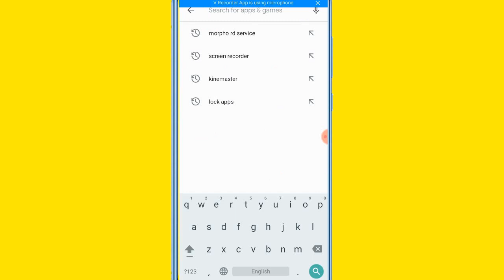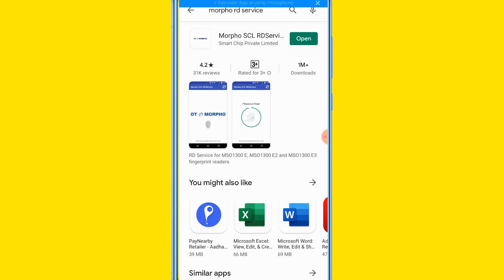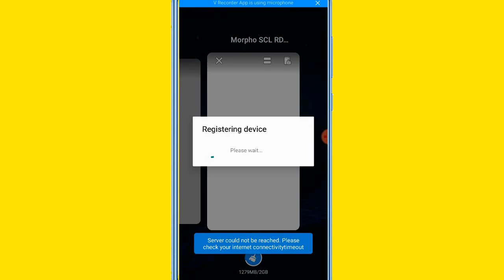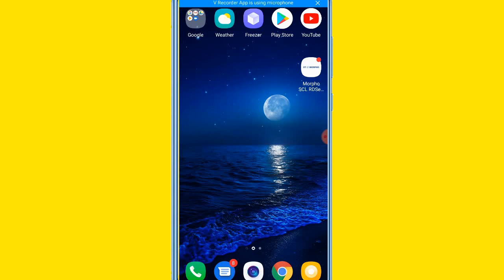Morpho Device Ko Mobile Se Kaise Connect Kare 2022 | How to use morpho fingerprint scanner in mobile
ABOUT_THIS _VIDEO
आज के इस विडियो में आप देखेंगे मोरफो डिवाइस को मोबाइल से कैसे कनैक्ट करे इस के लिए मोरफो डिवाइस को OTG केबल से मोबाइल से कनैक्ट कराये फिर CONNECT DEVICE TOOLS मे जाकर MORPHO DEVICE को OTG के  लिए ACCEPT करे उसके बाद PLAY STORE OPEN करे वहा MORPHO SEARCH करे APP को INSTALL करे , INSTALL करने के बाद OPEN करे , फिर PERMISSION ALLOW करने को बोलेगा आपको ALLOW बटन पर क्लिक करना है, कुछ ERROR SHOW हो सकता है उनको आपको SOLVE करना होगा समझ नहीं आता  है  तो COMMENT कर के पूछ सकते  हो उसके  बाद YOUR DEVICE IS READY FOR USE का MESSAGE आ जाएगा नहीं आता है तो APP को CLOSE कर के फिर OPEN करना है  फिर  आपको MESSAGE आ जाएगा फिर आप कही पर भी यूज मे ले सकते हो
धन्यवाद

My Follow Webside Link  : -
SNP TECHNICAL

MOBILE ME MORPHO KESE INSTALL KARE
HOW TO INSTALL MORPHO IN MOBILE
HOW TO CONNECT MORPHO IN MOBILE
SOLUTION OF MORPHO NOT WORKIG DEVICE IN MOBILE
how to install morpho device in android
setting of morpho device is not workin in aeps
how to run rd service in mobile
morpho rd registar in mobile
mobile se kisan registratin kese kare
kisan registration inmobile
morpho rd service install in mobile
device registration in mobile